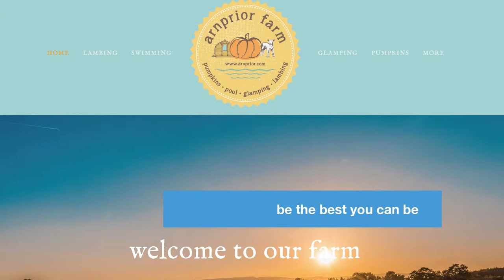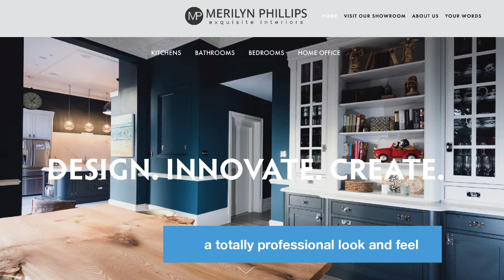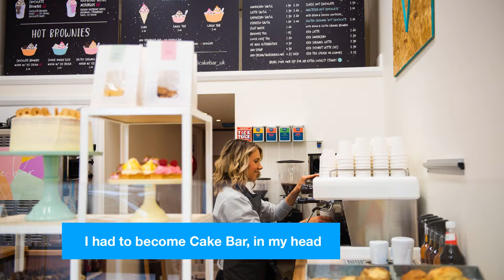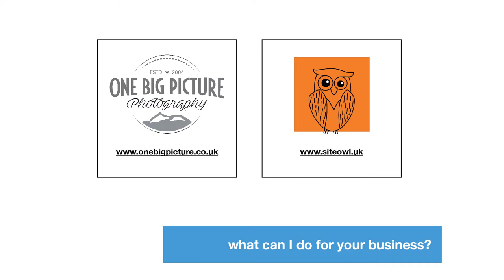#2. Marc Bowker - PKN Greenock Vol 1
Marc Bowker of One Big Picture Photography was the second speaker and spoke passionately about his local photography and website businesses, which puts his client’s at the heart of his work, with fun and customer satisfaction being the ultimate aim.

Filmed by Hedgie Film.